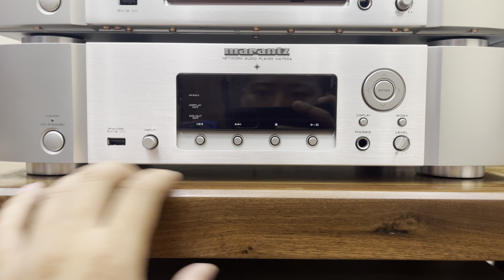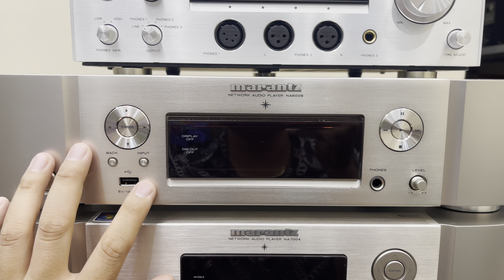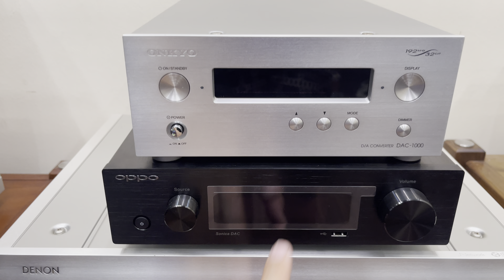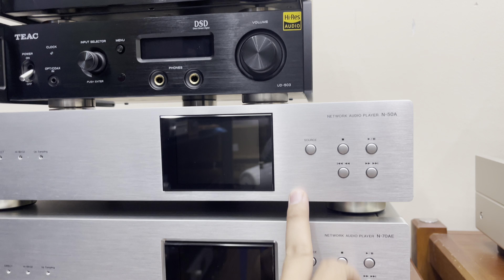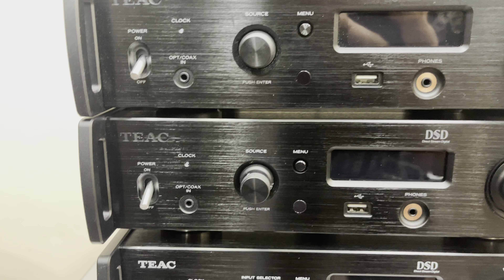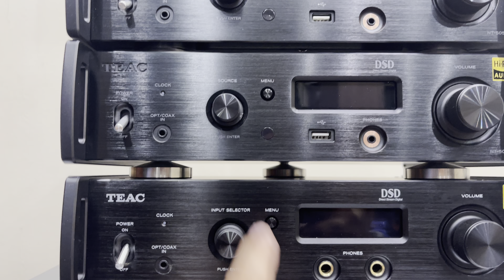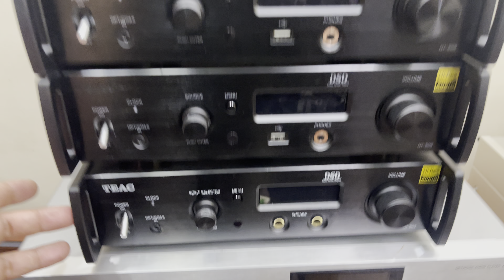Lô đầu CD kèm DAC đang có hàng tại Thanh Tâm Audio 01/08/20022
⚜️ 𝑻𝒉𝒂𝒏𝒉 𝑻𝒂̂𝒎 𝑨𝒖𝒅𝒊𝒐 ⚜️